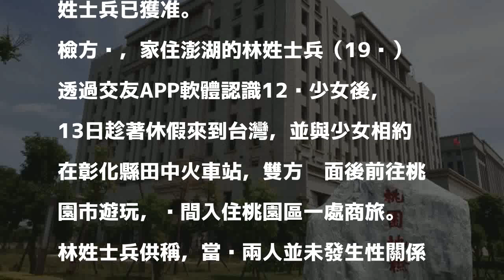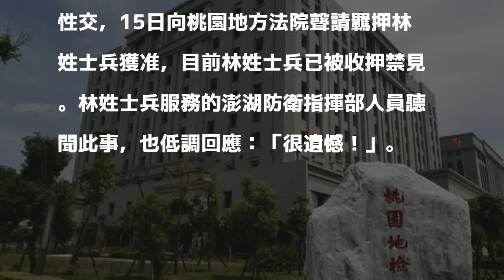涉性侵12歲少女 澎防部裝騎營士兵收押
〔記者周敏鴻／桃園報導〕國防部陸軍澎湖防衛指揮部裝騎營林姓士兵13日約出透過交友APP軟體認識的12歲少女到桃園市遊玩，晚間他們投宿桃園區一處商旅，並於14日發生性關係。少女家長14日知情後，衝到商旅將林姓士兵扭送警局，桃檢15日依妨害性自主聲請羈押林姓士兵已獲准。

發表評論評論如下。